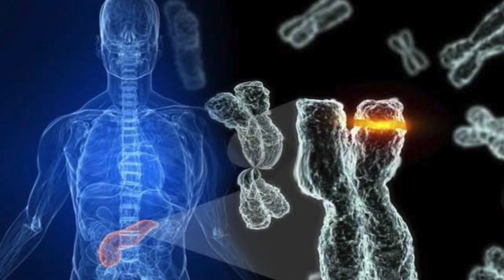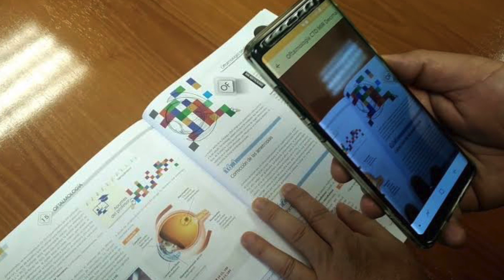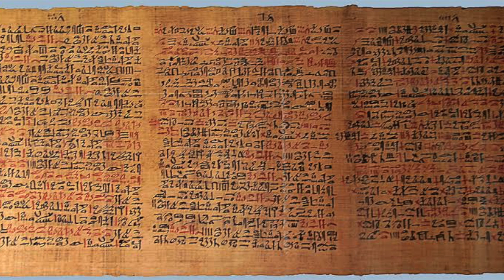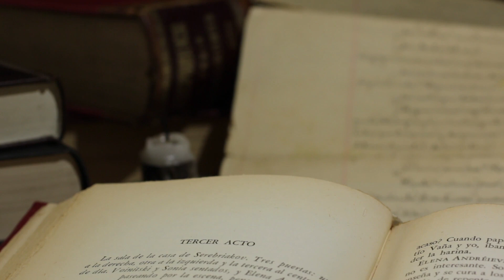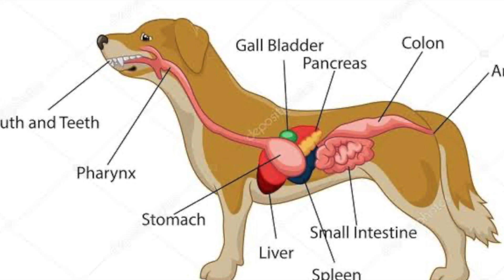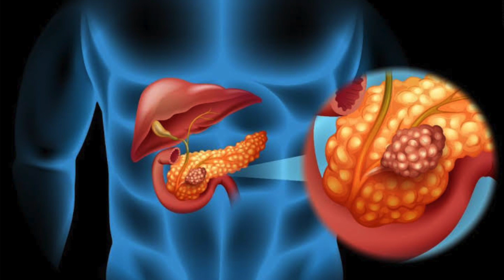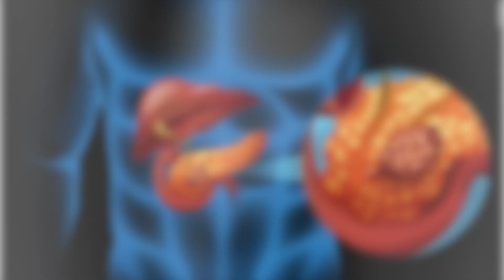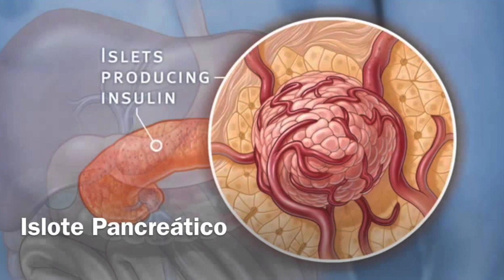"DULCE CASTIGO" (LA HISTORIA DE LA DIABETES PARTE 1):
Una de las luchas más ancestrales de la medicina cobra vida de una manera insuperable. Si alguna vez has deseado viajar a través del tiempo, este es el momento.

El largo camino que hemos recorrido junto a la diabetes.

¡ÉPICO!